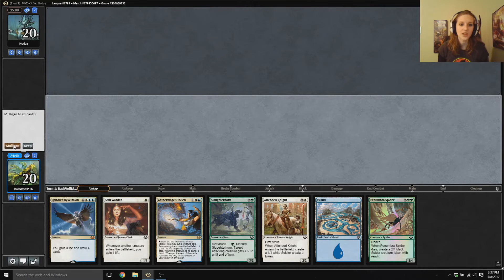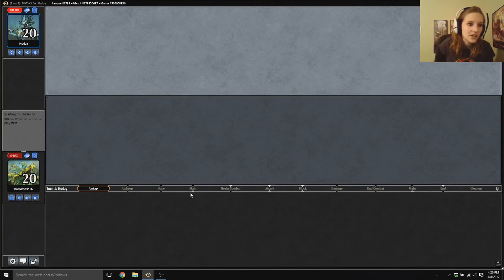Limited Tuesday - Modern Masters Phantom League VS 4 Color Sacrifice